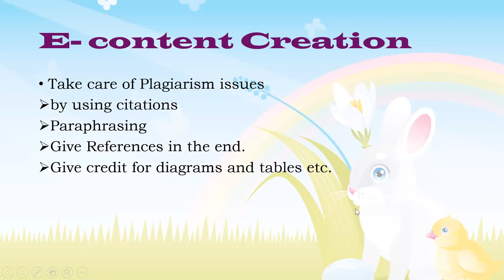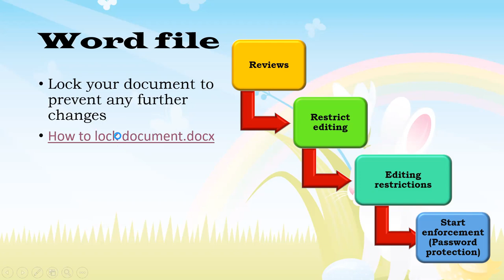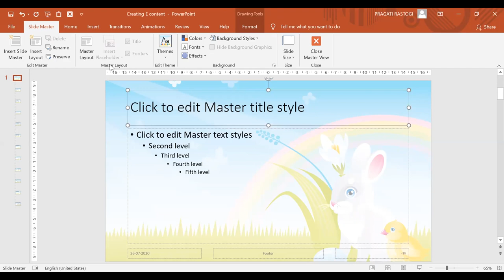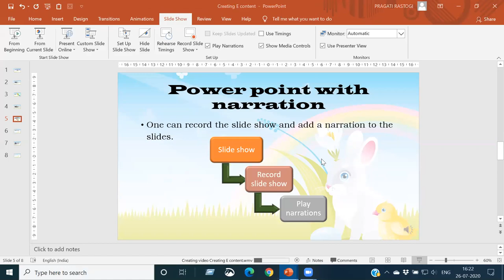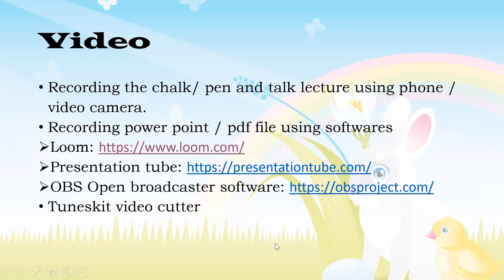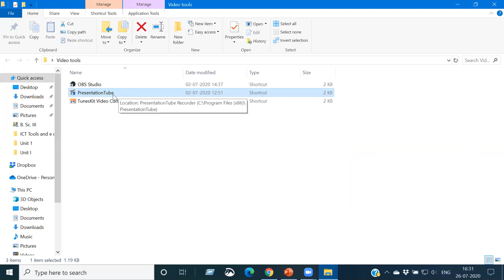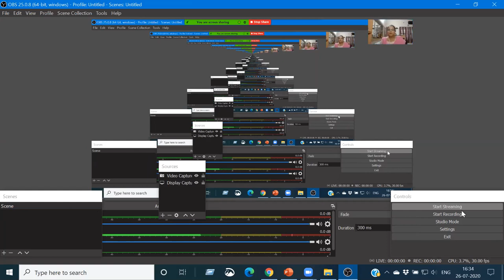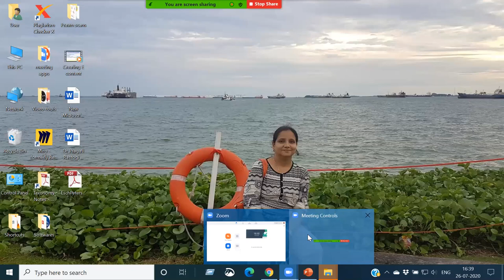E content creation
Some tips regarding creating e-content